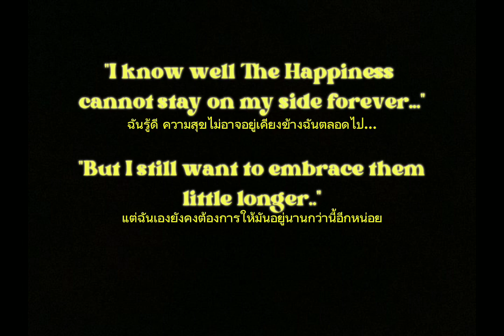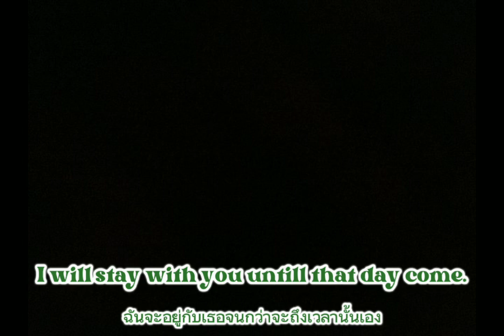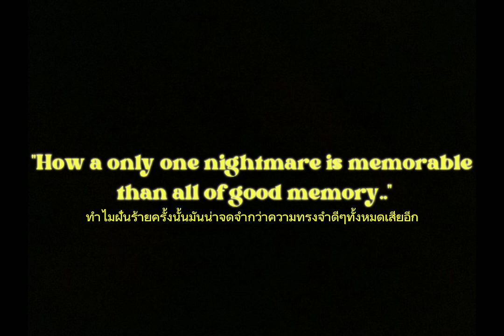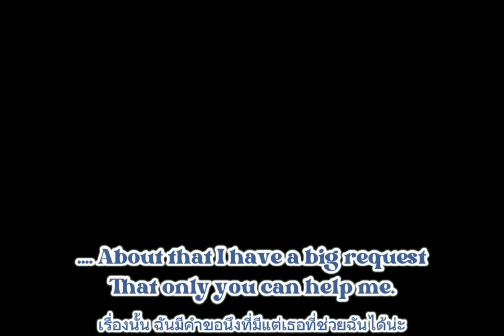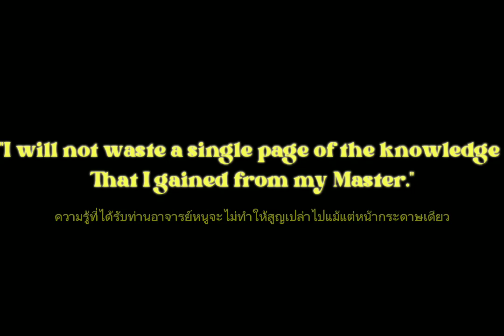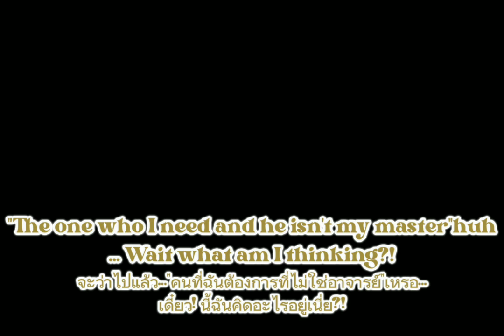[Bright In The Flask] The World Outside The Glass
This is just begining
(Sorry if there are any English words or grammar mistakes.)

BGM
Deemo - Dream
Elsword - Noah's Tutorial
Angels Of Death - Incoherent
Elsword - Light in the Darkness (Luciel's Tutorial)